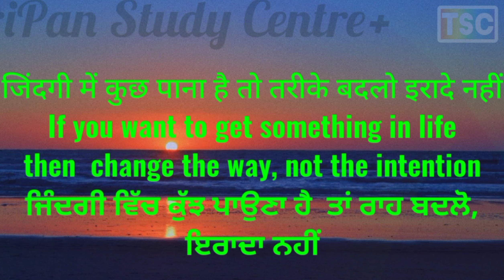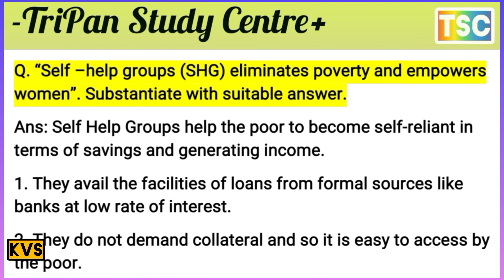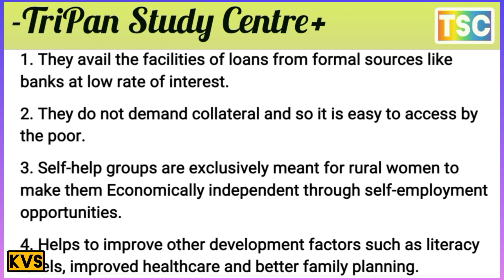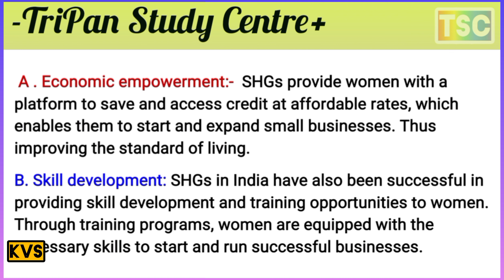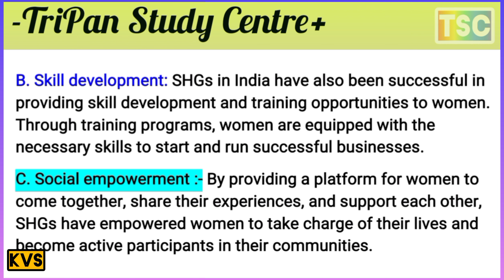self help groups (SHGS) eliminates poverty and empowers women // class 10 cbse ncert social science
सामाजिक विज्ञान (Social science) मानव समाज का अध्ययन
कक्षा 10 सामाजिक विज्ञान mcq बोर्ड परीक्षा के लिए महत्वपूर्ण.   CLASS 10 SOCIAL SCIENCE MCQ AND QUESTIONS ANSWER IMPORTANT FOR THE BOARD EXAM
CLASS 10 CBSE NCERT SOCIAL SCIENCE  सामाजिक विज्ञान
SOCIAL SCIENCE MCQ AND QUESTIONS ANSWER IMPORTANT FOR THE BOARD EXAM
कक्षा 10 सामाजिक विज्ञान प्रश्नन /उत्तर बोर्ड परीक्षा के लिए महत्वपूर्ण
Q. यह बताने के कोई दो कारण बताइए कि भारत एक संघीय देश है।
Q. Mention any two reasons to state that India is a federal country.
Q. इस दावे का समर्थन करने के लिए सबूत प्रदान करें कि प्रिंट संस्कृति का भारत में महिलाओं के सामाजिक जीवन पर महत्वपूर्ण प्रभाव पड़ा?
Q. Provide evidence to support the claim that print culture had a significant impact on the social lives of women in India?
Q. श्री पवन, एक ग्राम प्रधान, मनरेगा अधिनियम के तहत अपने गांव के लोगों की आय बढ़ाने के लिए अधिक रोजगार के अवसर पैदा करना चाहते थे, किन्हीं तीन गतिविधियों का सुझाव दें, ताकि श्री पवन अपने गांव में पहल कर सकें।
Q. Mr Pawan, a village head wanted to create more job opportunities to increase the income of the people of his village under MNREGA act, suggest any three activities, so that Mr Pawan could initiate in his village.
Q. 'कृषि औद्योगिक क्षेत्र को बढ़ावा देती है।' कथन की पुष्टि करें।
Q. “Agriculture gives boost to the industrial sector’. Justify the statement.
Q. भारतीय संविधान विधायी शक्ति को वितरित करने के लिए 3 सूचियाँ प्रदान करता है। संघ सूची में शामिल कोई दो विषय बताइये। "शिक्षा" विषय किस सूची में शामिल है और क्यों?
Q. The Indian constitution provides 3 lists to distribute the legislative power. State any two subjects that are included in the union list. In which list the subject “Education” is included and why?
प्र. तृतीयक क्षेत्र की गतिविधियाँ प्राथमिक और माध्यमिक क्षेत्रों के विकास में मदद करती हैं। अपने उत्तर को प्रमाणित करें.
 Q. Tertiary sector activities help in the development of Primary and Secondary sectors. Substantiate your answer.
Q. श्री पलानी तमिलनाडु से हैं, चाय या गेहूं की खेती करना चाहते हैं। दोनों में से कौन सी फसल वह अपने राज्य में उगा सकता है?
असंगठित क्षेत्र में काम करने वाले श्रमिकों की सुरक्षा में सरकार की भूमिका का विश्लेषण करें।
Analyze the role of the government in protecting the workers working in an Unorganized sector.
Q. Mr. Palani is from Tamil Nādu, wishes to cultivate either Tea or Wheat. Which one of the crops out of the two can he cultivate in his state? Substantiate your answer
प्र. स्थानीय पर्यावरण और आसपास के समुदायों के स्वास्थ्य पर खनन गतिविधियों के प्रभाव का विश्लेषण करें।
Q. Analyze the impact of mining activities on the local environment and the health of the surrounding communities.
प्र. प्राकृतिक संसाधनों के संरक्षण के लिए गैर-पारंपरिक संसाधन सबसे अच्छा विकल्प हैं" इस कथन को उदाहरणों के साथ सिद्ध करें।
Q. “Non-conventional resources are the best option to conserve the natural resources” Substantiate this statement with Examples.
Q. वर्ष 1815 में वियना कांग्रेस में रूढ़िवादियों द्वारा लिये गये निर्णयों का विश्लेषण कीजिये।
Q. Analyze the decisions taken by the conservatives at the Congress of Vienna in the year 1815.
Q. भारत जैसे लोकतांत्रिक देश में बहुदलीय प्रणाली की भूमिका का विश्लेषण करें।
 Q. Analyse the role of a multiparty system in a democratic country like India.
Q. "व्यापारियों और यात्रियों ने जिन देशों की यात्रा की, वहां नई फसलें लाईं।" इस कथन को उदाहरण सहित सिद्ध कीजिए।
Q. “Traders and travelers introduced new crops to lands they travelled.” Substantiate this statement with illustrations
Q. "स्पेनिश विजेता का सबसे शक्तिशाली हथियार कोई पारंपरिक सैन्य हथियार नहीं था"। कथन की पुष्टि कीजिए।
Q. एक अधिक तर्कसंगत और कुशल प्रणाली बनाने वाले प्रशासक के रूप में आप नेपोलियन का मूल्यांकन कैसे करेंगे? उपयुक्त उदाहरणों सहित स्पष्ट कीजिए।
Q. How would you evaluate Napoleon as an administrator who created a more rational and efficient system? Elucidate with suitable examples.

Q. “The most powerful weapon of the Spanish conqueror was not a conventional military weapon at all”. Justify